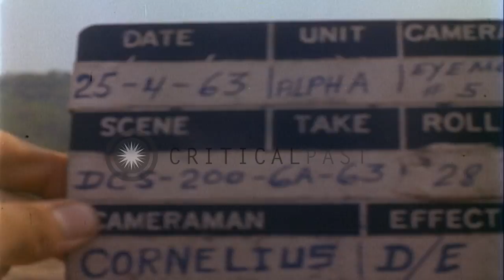Major Dale E. Wyckoff of SEATO Medical Research Laboratory and assistants drive i...HD Stock Footage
Major Dale E. Wyckoff of SEATO Medical Research Laboratory and assistants drive in land rover in jungles of Udorn, Thailand.

Major Dale E. Wyckoff of SEATO Medical Research Laboratory and his assistants in jungles of Udorn, Thailand. A land rover drives off dirt roads in jungle. The land rover drives on rough surfaces among wild bushes and halts at a place. Major Dale E.Wyckoff steps out of it. He holds a shotgun and a pistol tied to his waist belt. His assistants step out of the jeep. Location: Udorn Thailand. Date: April 25, 1963.

57,000+ broadcast-quality historic clips for immediate download.